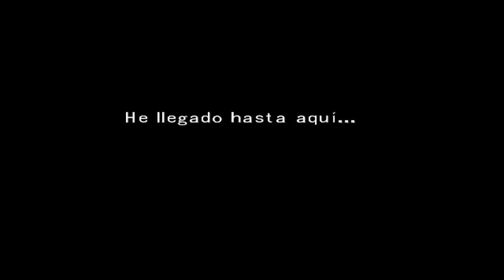Final Fantasy VIII Gameplay Español 🌟 Guía completa #49 Sacrificio y rescate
Después de derrotar a los aliens, Squall y Rinoa tienen un momento especial y romántico mientras la incertidumbre de los acontecimientos les aguarda en tierra.

Sinopsis:
En el mundo de Final Fantasy VIII existen ciertas academias, llamadas jardines, especializadas en la formación de determinado tipo de soldados, llamados SeeD, en el continente de Balamb se encuentra el más antiguo e importante de los jardines, en él se encuentra el aspirante a SeeD, y protagonista de la historia, Squall Leonheart. Los SeeD son mercenarios que realizan misiones por encargo en todo el mundo. Cada jardín entrena a sus SeeD basados en diferentes tipos de técnicas, en el Jardín de Balamb se utiliza el poder ciertas criaturas llamadas GF (Guardianes de la Fuerza), los cuales pueden ser llamados en combate y enlazarse a los guerreros para aumentar sus poderes y habilidades.